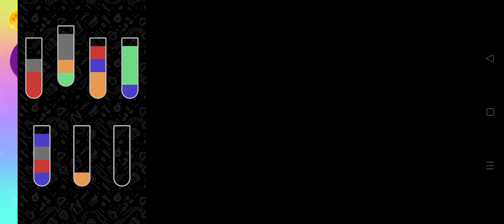Amy Care _ My Leopard Baby new update 🌈